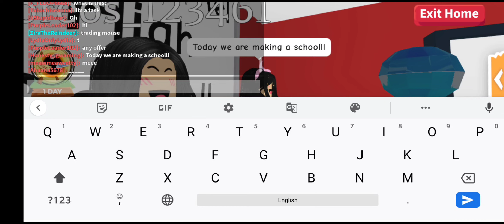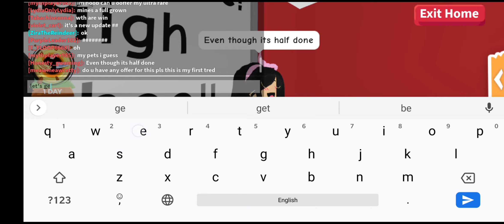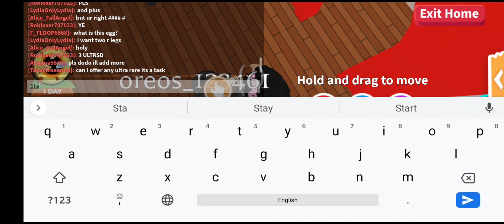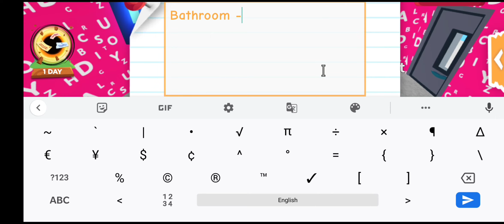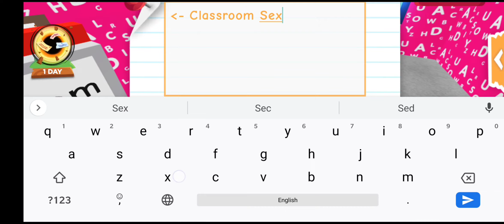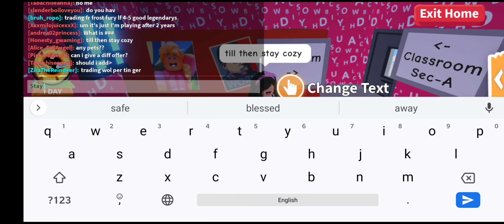I bulid a school in adopt me!